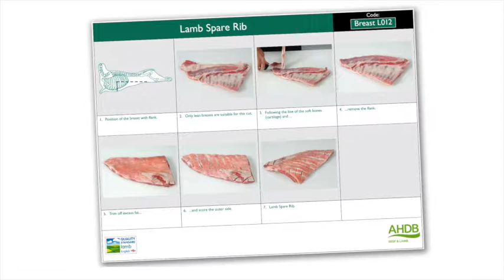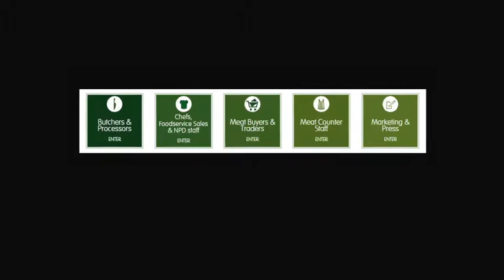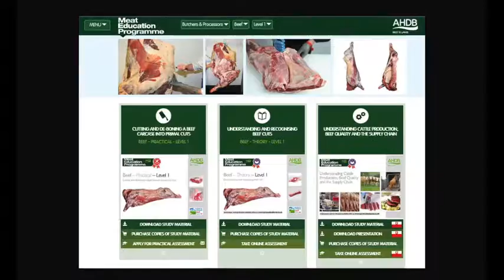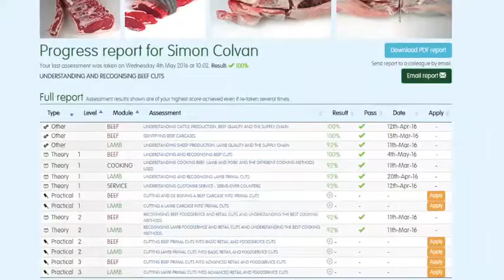How to cut Lamb Spare Rib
Meat butchery and seam cutting demonstration of Lamb Spare Rib by AHDB's master butcher, Dick van Leeuwen.

Lamb Spare Rib - Code: Breast L012